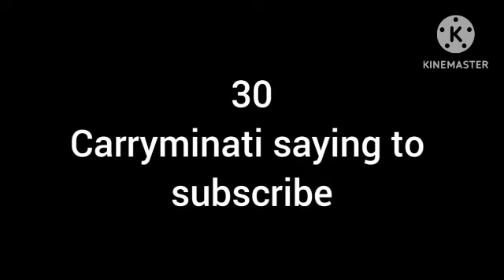navanagar masjid to juna funsoap complete short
blogger logger content creator logs funny blogs entertainlox funny blogs